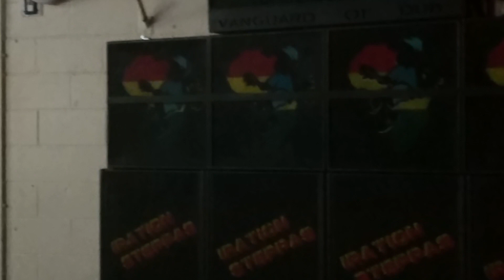Jah Tubbys Sound Systm, soundcheck at Subdub Leeds 2019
West indian center leeds// iration steppas, imperial sound Army, jah tubbys